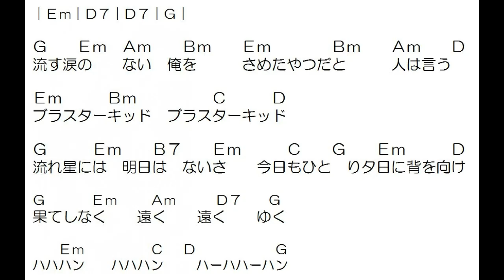銀河旋風ブライガー「さすらいキッド」簡単コード・Fなしギター（J9シリーズ完結40周年記念）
原曲キーC♯、これはギターで弾きやすいG。以前ウクレレでCで演奏しました。9曲やったのでJ9完結40周年記念祭はこれでおしまい。